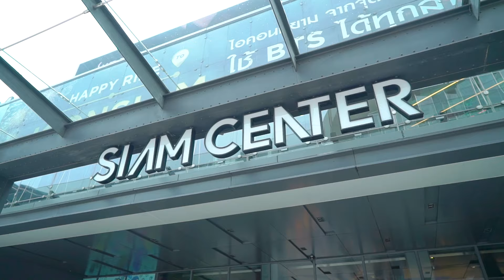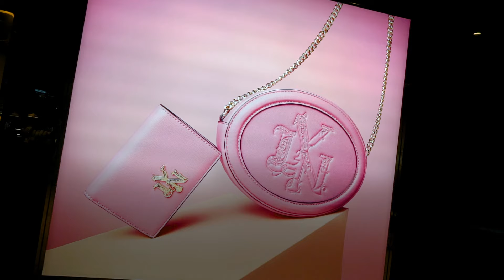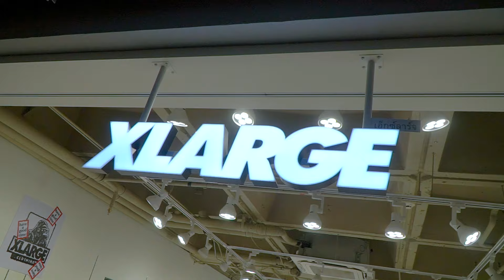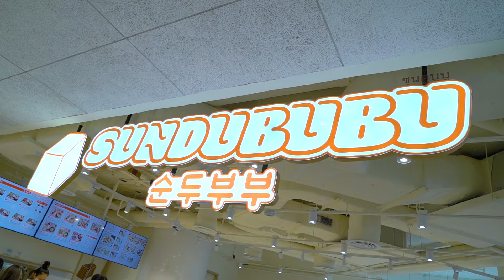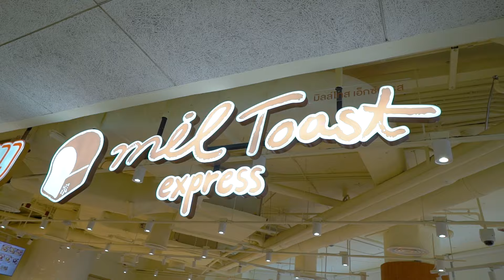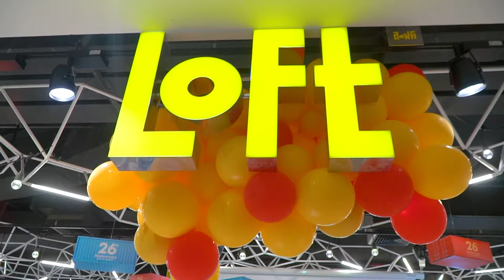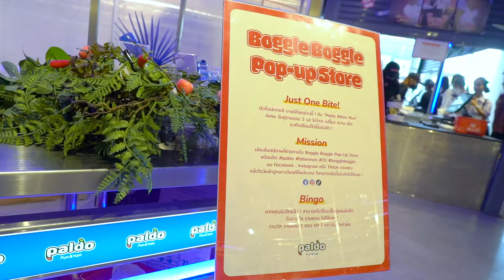อัพเดท New Collection Fall 2023&K-Pop Culture | SIAM CHECK IN 2023 EP.14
อัพเดท New Collection Fall 2023&K-Pop Culture กับแอนท์ วรินดา
ที่ SIAM CENTER & SIAM DISCOVERY
SIAM CHECK IN 2023  EP.14
O/A 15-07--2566 เวลา 10:50-11:00 น. ทางช่อง TNN16
CPS CHAPS
ที่ตั้ง :  ชั้น G , SIAM CENTER
LYN
XLARGE
ที่ตั้ง :  ชั้น M , SIAM CENTER
Converse
ขอขอบคุณแว่นตา จาก OWNDAYS
SIAM DISCOVERY
K-Pop Culture
Kuho Plus
ที่ตั้ง : Her Lab , ชั้น G , SIAM DISCOVERY
AderError
ที่ตั้ง : His Lab , ชั้น M , SIAM DISCOVERY
BTS Pop-Up : Space of BTS
ที่ตั้ง : ชั้น 1 , SIAM DISCOVERY
Boggle Boggle K-Ramyun Pop-up Store
ที่ตั้ง : ชั้น 3 , SIAM CENTER
Tasty Time
ร้าน Sundububu & Mil Toast Express
ที่ตั้ง : ชั้น 2 , SIAM DISCOVERY
เมนูรีวิว
เซ็ตหมูบูลโกกิ
เซ็ตเนื้อคาลบี
เซ็ตเนื้อผัดซอสโคชูจัง
โทสต์สตรอว์เบอร์รี่เสียบไม้
โทสต์เนย น้ำผึ้ง กับ ไอศกรีม วนิลา
โทสต์ใบเตย กับ ไอศกรีม วนิลา
โทสต์ครีมชีสมะม่วง
โทสต์ครีมสดสตรอว์เบอร์รี่
Hot Item
 Airwheel SE3S กระเป๋าเดินทางไฟฟ้านั่งขับได้
ที่ตั้ง : Digital Lab , ชั้น 2 , SIAM DISCOVERY
ติดตามความเคลื่อนไหว ที่ไหนมีที่เที่ยวใหม่ๆ ของกินเด็ดๆ ได้ที่